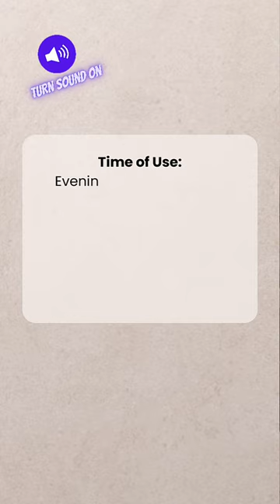Retinol How Many Times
From my experience, the results are the same when using your retinol or retinoid only a few times per week, but it has the benefit of reduced irritation, sensitivities, and dryness. Therefore, I suggest using it about three times a week, for example, Monday, Wednesday, and Friday, so that the skin has enough time to recover in between. Now, this also has the benefit that you do not necessarily need to use a moisturizer on the days when not using the retinol or retinoid, or generally along with your retinol or retinoid. Just remember to use sunscreen when you are exposed to the sun!